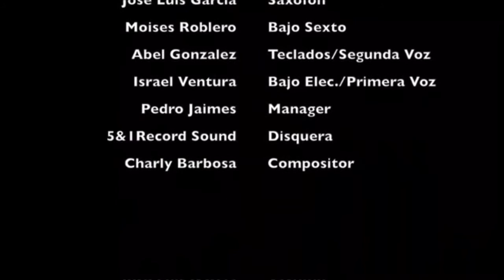No pensaba encontrarte